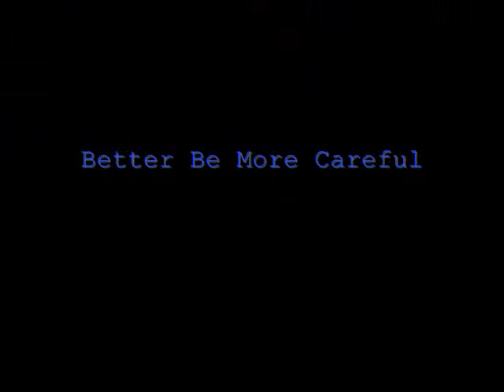Better Be More Careful - Og Geno